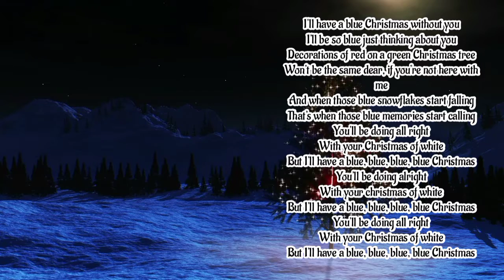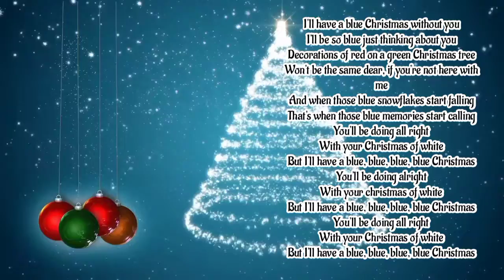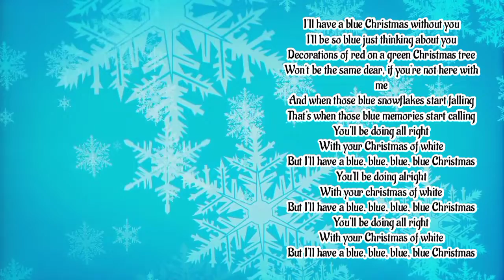Blue Christmas cover by Music Emblem